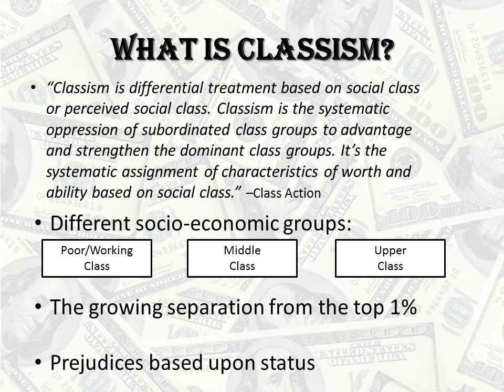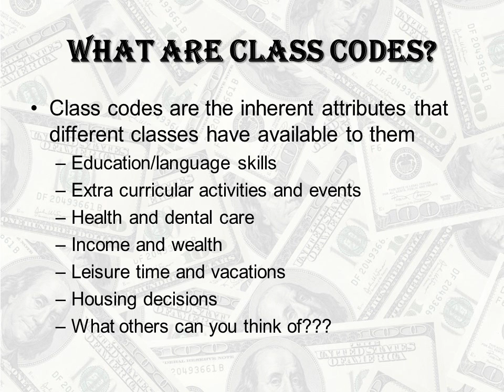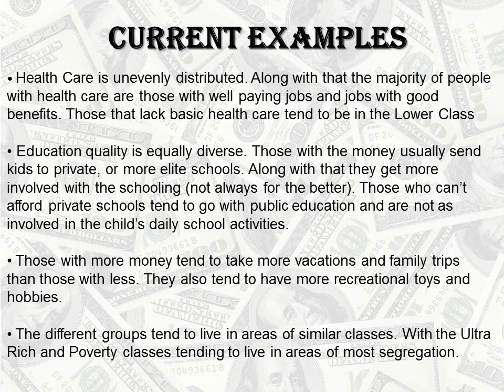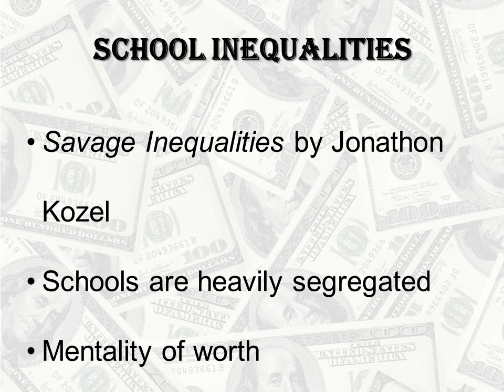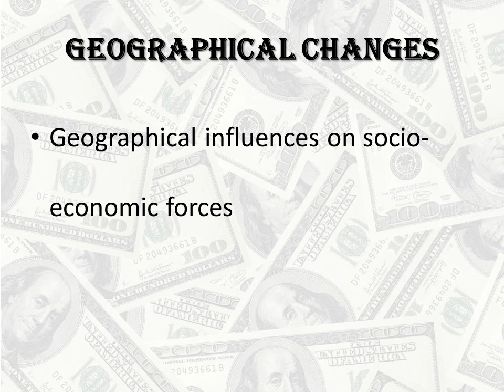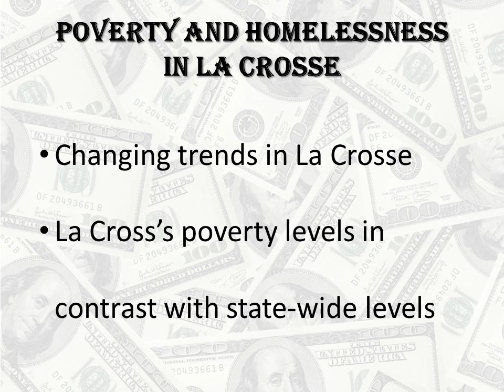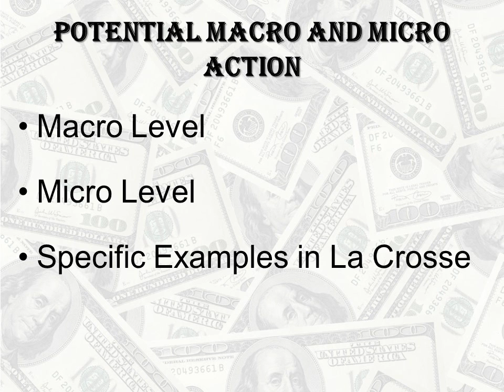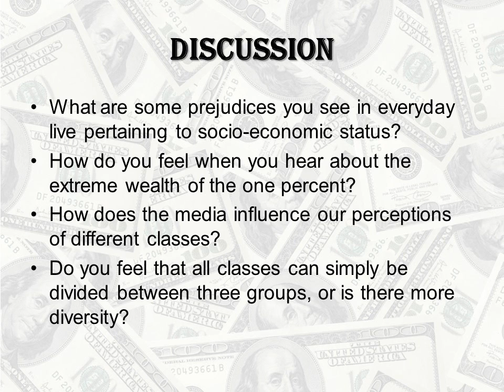Socio Economic Differences and Classism